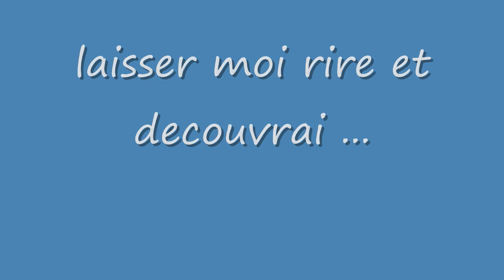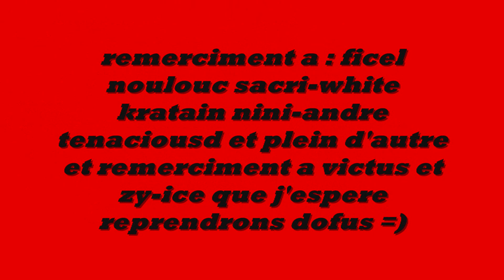king-nothing sram air po lvl 15X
bon visionnage =) abonné vous a ma chaine et cliqué sur j'aime si vous avait aimé merci =)